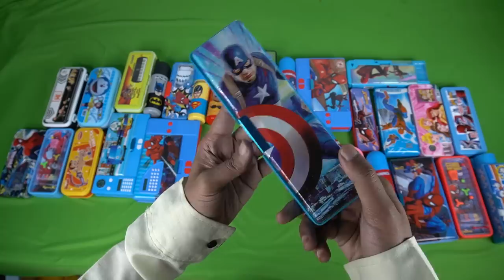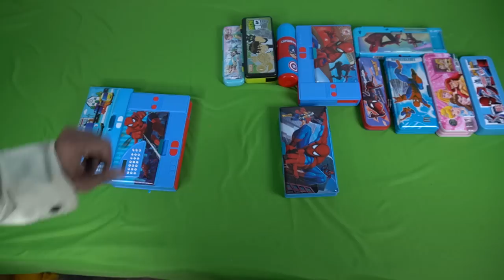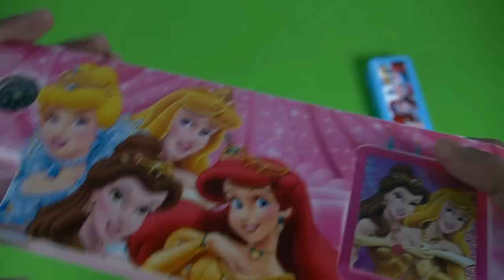MY next Level 37 Ultimate Pencils Cases of Chatpat tv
1.Iron Man Plastic Pencil and Sharpener Cases
2.Foot ball game pencil Case
3.Minions pencil case with snake game
4.Barbie steel pencil case
5.Car pencil case
6.Spider man steel pencil case
7.Ben10 pencil case with street light
8.Spider man two side pencil case
9.School bus 3 buttons pencil case with tyres
10.Captain of America pencil case
11.Chota Bheem plastic 2 side pencil case
12.School train pencil case with 2 compartment & sharpner
13.Round shape pencil case
14.Barbie pencil case with calculator
15.Spider man pencil case with password
16.Motu Patlu round shape pencil case
17.Super man round shape pencil case
18.Batman round shape pencil case
19.Spider man pin ball game pencil case with password
20.Spider man steel pencil case with pencil,eraser,scale inside
21.Spider man pin ball game plastic pencil case with password
22.Pouch
23.Minions pencil case with chess game
24.Spider man steel pencil case
25.Rudra pencil case
26.Spider man pencil case with calculator & street light
27.4 Button pencil case with calculator& ice cream eraser inside
28.Spider man pencil case with 6 Buttons& calculator
29.Barbie plastic pencil case
30.Ben10 pencil case
31.Captain of America round shape pencil case
32.Spider man 2 sides pencil case with 6 Buttons
33.Spider man pouch
34.Spider man 2 side pencil case with sharpener
35.Spider man key pencil case
36.Barbie 2 side pencil case with sharpener
37.Spider man puzzle pencil case with password &scale inside

Timecodes
00:00 -Intro
00:24 -IRON MAN Plastic Pencil box
00:42- Foot ball game pencil box
01:00 - pencil box with snake game
01:22- Barbie steel pencil box
01:29 - Car pencil box
01:42 - Spider man steel pencil box
01:55 - Ben10 pencil box with street light
02:12 - Spider man two side pencil box
02:16 - School bus 3 buttons pencil box with tyres
02:40 - Captain of america pencil box
02:48 - Chota bheem plastic two side pencil box
02:59 - School train pencil box with two compartments & sharpner
03:12 - Round shape pencil box
03:24 - Barbie pencil box with calculator
03:39 - Spider man pencil box with password
04:00 - Motu patlu round shape pencil box
04:08 - Super man round shape pencil box
04:15 - batman round shape pencil box
04:24 - Spider pin ball game pencil box with password
04:46 - Spider man steel pencil box with pencil,eraser,scale
04:59 - Spider man pin ball game plastic box with password
05:34 - Pouch
05:42 - Minions pencil box with chess game
06:02 - Spider man steel box
06:14 - Rudra pencil box
06:34 - Spider man pencil box with calculator & street light
07:09 - 4 button pencil box with calculator & ice cream eraser inside
07:17 - Spider man pencil box with 6 buttons with calcultor
07:39 - Barbie plastic pencil box
07:44 - Ben10 pencil box
08:00 - Captain of America round shape pencil box
08:10 - Spider man two side pencil box with 6 buttons
08:30 - Spider man pouch
08:42 - Spider man 2 sides pencil box with sharpener
08:52 - Spider man key pencil case
09:16 - Barbie 2 sides pencil box with sharpener
09:29 - Spider man puzzle pencil case with password &scale inside